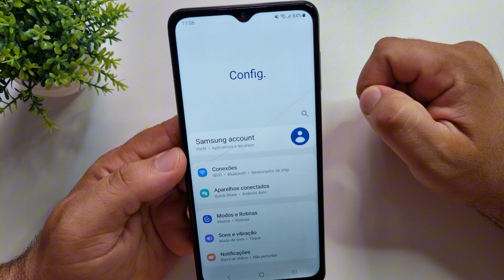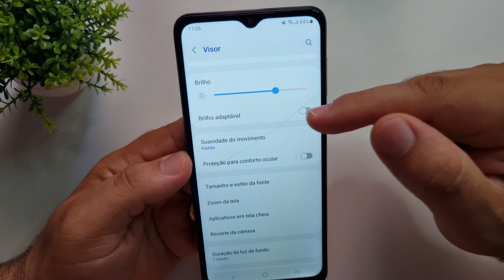COMO ATIVAR e DESATIVAR o BRILHO ADAPTÁVEL no CELULAR SAMSUNG - PASSO a PASSO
Aprenda como ativar e desativar a função brilho adaptável ou brilho automático no celular da samsung.

O brilho adaptável é uma funcionalidade dos celulares da samsung onde a luminosidade ou propriamente o brilho da tela se adequa ao ambiente.

Seja o ambiente mais claro ou mais escuro, o brilho vai aumentar e diminuir de forma automática para que você continue tendo uma boa visibilidade da sua tela.

Pensando nessa função, hoje vou te ensinar como ir até as configurações do seu celular samsung e manter ativado ou desativar o brilho adaptável.